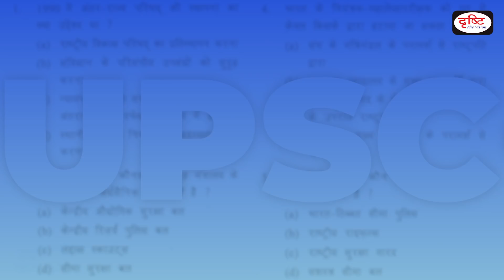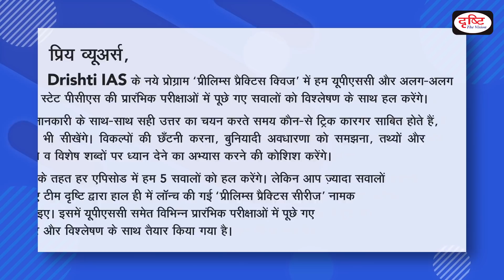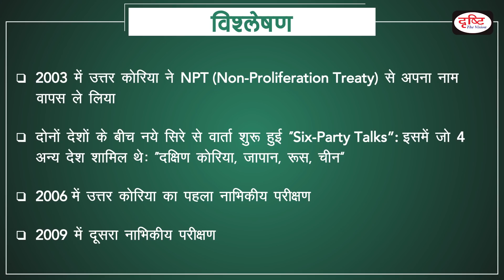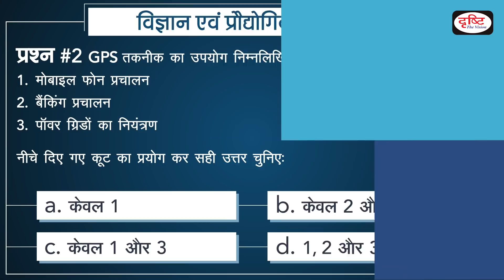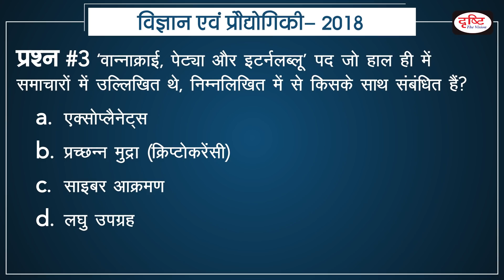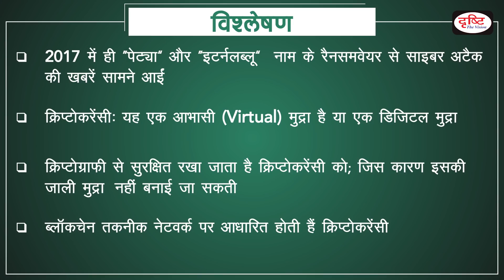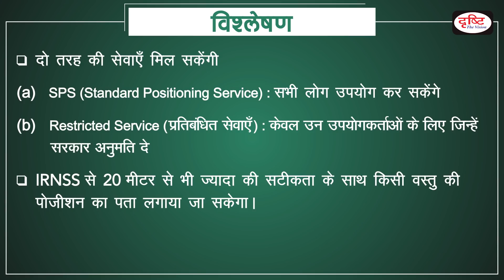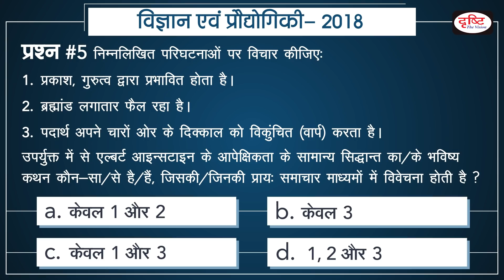UPSC P.T. (2018 Science And Technology, Prelims Practice Quiz) - #18 I Drishti IAS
1.  T.H.A.A.D

2.   GPS Technology

3.   WannaCry

4.  IRNSS

5.  Theory Of General Relativity

Dear Viewers, In the view of upcoming Civil Services Prelims Examination, DRISHTI IAS has launched a new program named “Prelims Practice Quiz”. In each session, we will discuss the Previous Year Questions asked in UPSC and State PCS examinations. Here we will analyse answers and present some tricks to deal with questions as well. We hope this program will be very helpful for you for the upcoming exams. THANKS

प्रिय व्यूअर्स, आगामी सिविल सेवा प्रारंभिक परीक्षा के मद्देनज़र दृष्टि टीम अब आपके लिए नया कार्यक्रम “प्रीलिम्स प्रैक्टिस क्विज” लाई है। इस कार्यक्रम के प्रत्येक सेशन में हम पिछले सालों में यू.पी.एस.सी. और स्टेट पी.सी.एस परीक्षाओं में पूछे गये प्रश्नों को हल करेंगे। कार्यक्रम में हम आपको प्रश्नों के उत्तर का विश्लेषण बताने के साथ उन्हें हल करने के कुछ तरीकों के बारे में भी बताएँगे। आशा है हमारा यह कार्यक्रम आगामी परीक्षाओं में आपकी काफी मदद करेगा। धन्यवाद।

1. Videos by Dr. Vikas Divyakriti To

2. The Point- Short Notes

7. To The Point- Special

15. Concept Talk- By Dr. Vikas Divyakirti

16. GS Mains Paper Discussion- 2019

20. How To Fill D.A.F (Mains Form)

21. Answer Writing Tips (by Dr. Vikas Divyakirti)

24. Indian Economy- Target PT 2019

25. G.S. Mains Paper Discussion- 2018

26. Hindi Literature Paper Discussion- 2018